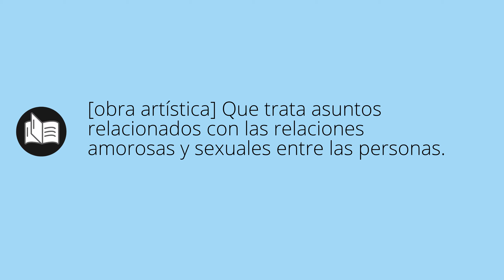Que significa ERÓTICO • erótico SIGNIFICADO • erótico DEFINICIÓN • Que es ERÓTICO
Que significa erótico en español. Cual es el significado y definicion de erótico. que es erótico. erótico definiicon en español. Todos los significados y definiciones del diccionario español.

Diccionario de la RAE (Kindle):
Diccionario de la RAE (Tapa dura):
Diccionario de primaria VOX:
Diccionario Esencial de la Lengua Española:
Diccionario Cambridge Español - Inglés: